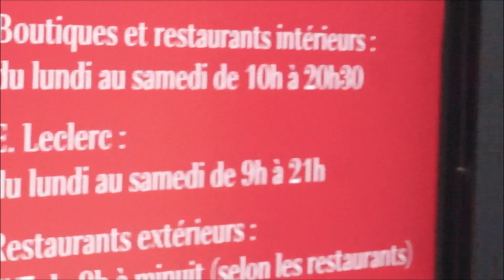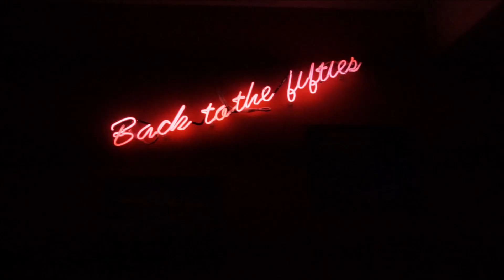That hurt !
Hurting ourselves on a child's slide , being silly in shops and visiting the louvre ! Just the usual day ya know.